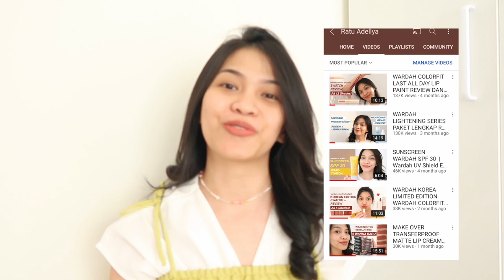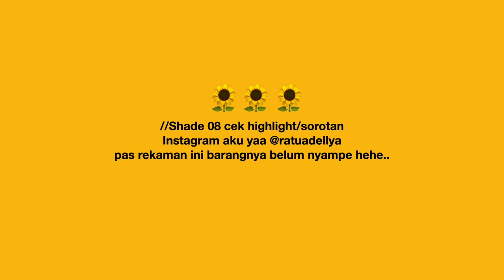WARDAH COLORFIT FRESH MATTE LIP INK | ALL SHADES (8 shades)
SWATCHES LANGSUNG MENIT 02:16 cek timestamps guyys!
BARU! Wardah Colorfit Lip Ink Serum Infused 4g - Lip Cream dengan Serum

TIMESTAMPS
00:00 teaser
00:25 intro
00:37 spill harga
01:00 packaging
01:22 claim dan finishing
01:35 ngecrack di bibir gak
02:08 warna asli bibir
02:16 SWATCH 01 energy shot
02:48 SWATCH 02 smart cookie
03:20 SWATCH 03 high rise (fave ❤️)
04:13 ngestain gak
04:25 SWATCH 04 speedster
05:13 SWATCH 05 soul mover
06:24 SWATCH 06 hyped up
07:19 SWATCH 07 busy bee
08:53 SWATCH 08
08:55 ALL SWATCH DI TANGAN
09:02 closing

DESCRIPTION
Video ini adalah review Semoga video ini bermanfaat. Love you guys!